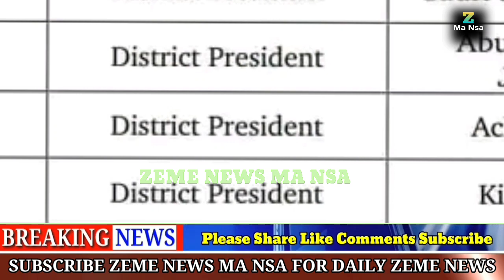BREAKING| Zeme News 21/08/22 || Aching Zeme Elected As Trinamool Congress President Of Dima Hasao